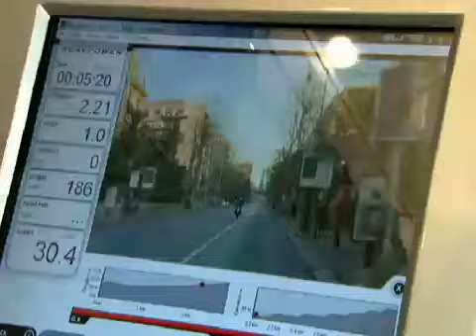Reportagem SP TV Rede Globo Bike Expo Brasil 2010